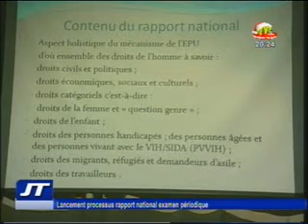Journal du 29 décembre 2015